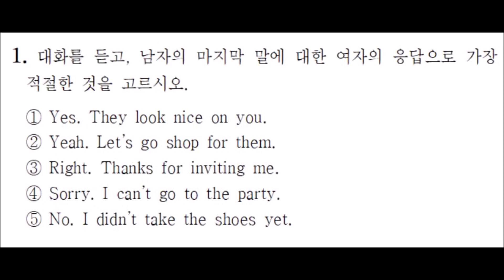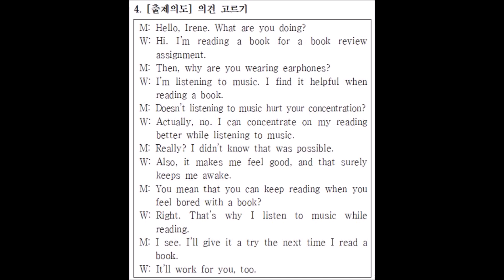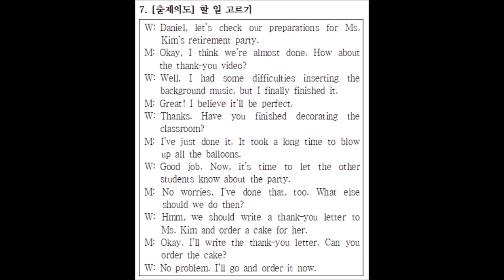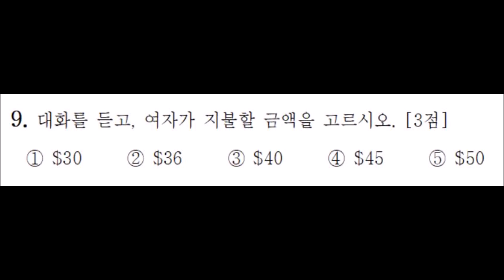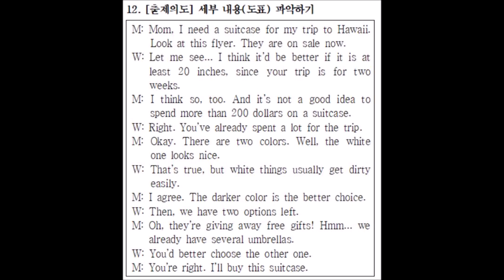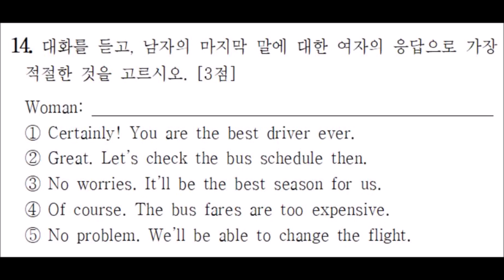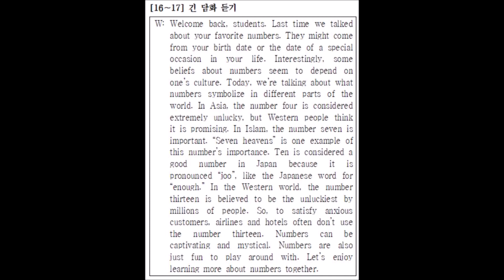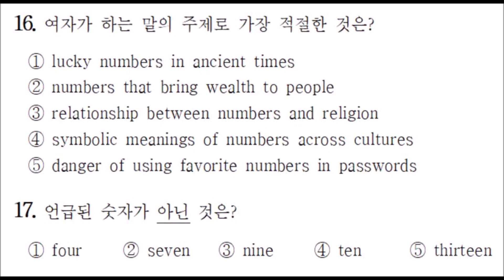2020년 6월 고2 수능 학평 모평 영어 듣기 평가 문제 대본 MP3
2020년 고등학교 영어 수능 모의고사 기출문제